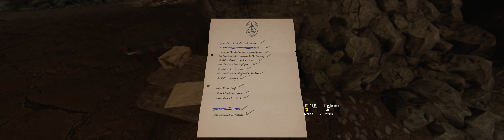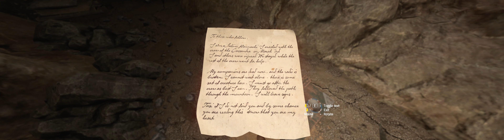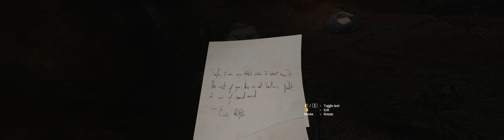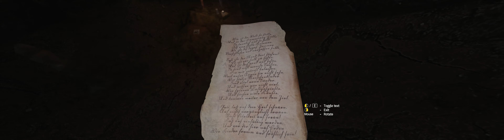Amnesia Rebirth - Chapter 3: The Cave [Ultra-Wide 4k]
Amnesia Rebirth: Chapter 3 - The Cave
This is in Ultra-Wide 4K Format.

Summary:
Amnesia: Rebirth is a new descent into darkness from the creators of the iconic Amnesia series. This is a harrowing journey through desolation and despair, exploring the limits of human resilience.

Warning: This gameplay may be too scary to watch.
- SENJU